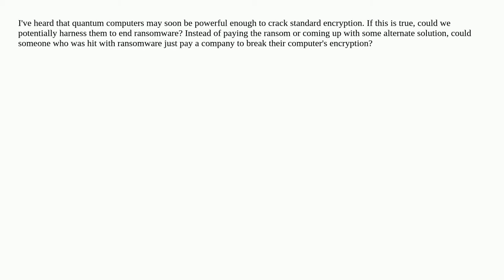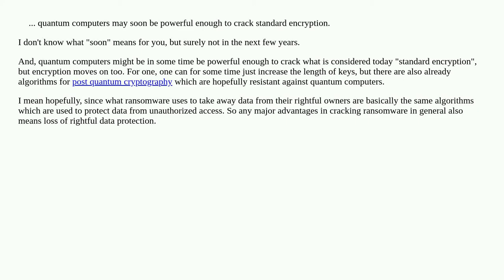Could Quantum Computers End Ransomware?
A special thanks goes out to the community

  ransomware quantum-computing encryption disk-encryption